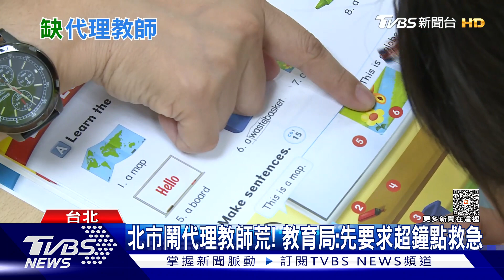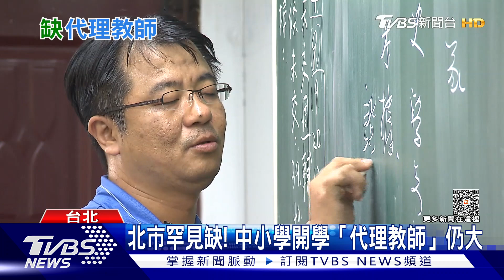全台找老師! 國中小學校大鬧「代理老師荒」｜十點不一樣20230907@TVBSNEWS01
全台中小學開學已經到第二週了，卻仍有許多縣市，找不到代理教師，甚至地方政府得要要求正式老師「超鐘點」才能補齊人力缺口，這樣的狀況首都台北市也正發生，教育界人士就特別提醒，這樣的情形容易使教育品質出現不穩定，進一步影響學生的學習成效。